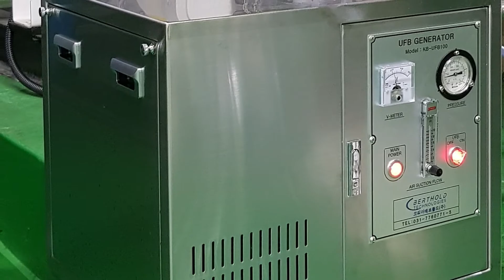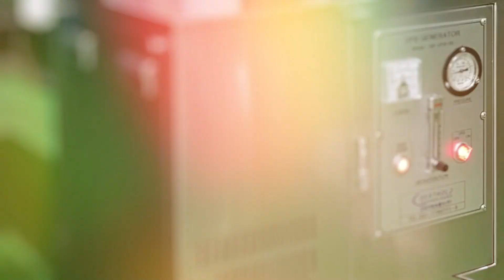KOR-BER CO.,LTD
Industry : Energy & Environment
Products :  UFB GENERATOR

In Charge :  Woosuck Yang
Address : Rm,1104 Bizcenter,SKnTechnopark 124,Sagimakgol-ro,Jungwon-Gu,Seongnam City,South Korea